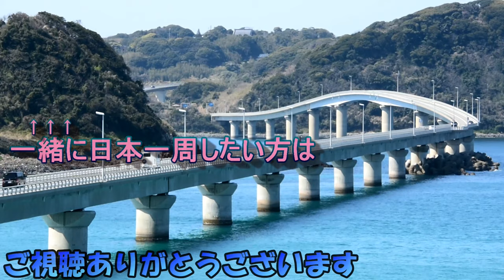【ご報告】キャンピングカーで生活する夫婦が、今後の展開をご報告させて頂きます【キャンライフ夫婦】（頑張りましょう！）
新型肺炎が蔓延しているのか、少しでも明るい話題を提供出来ればと、奮闘しておりましたが…。

キャンピングカー【 祭日 の ドライブ 】53歳のんびり気ままな車中泊ひとり旅
キャンピングカーで行く標高1500mのキャンプ場で車中泊できない！？|親父パンダ
2段ベット付きキャンピングカーで暮らす夫婦の車中泊ナイトルーティン